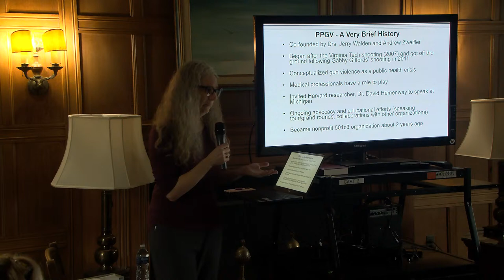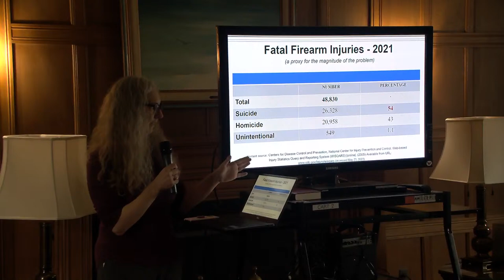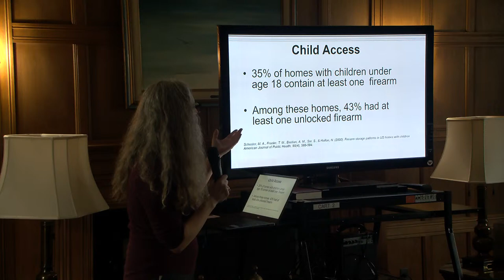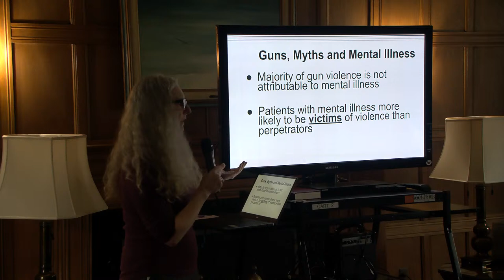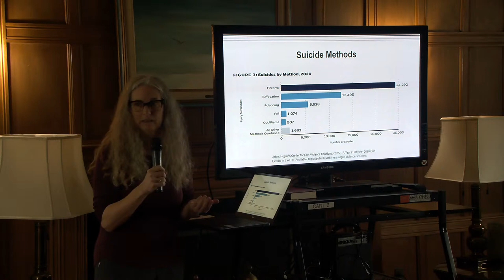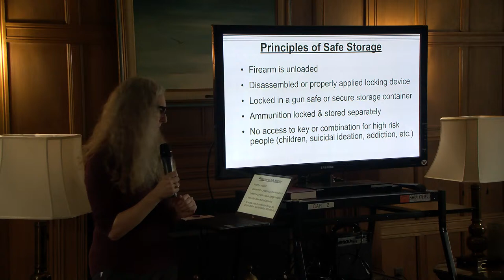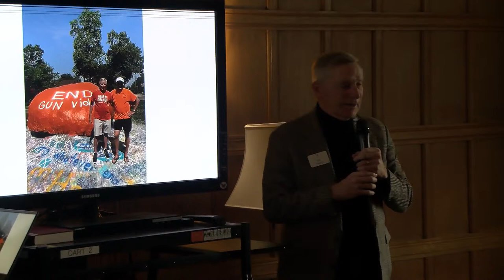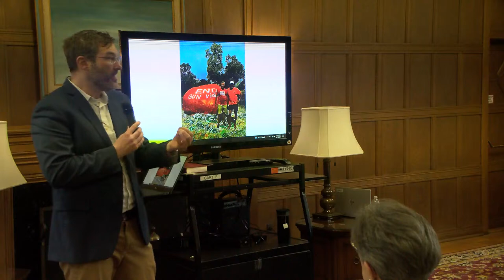Exploring The Faith - Gun Violence: A Public Health Crisis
Host: Jim Peggs
Speakers:  Dr. Sonya Lewis, President, PPGV and Ryan Bates, Executive Director End Gun Violence Michigan
Dr. Sonya Lewis, President, Physicians for Prevention of Gun Violence ( PPGV ) will describe efforts made to inform and inspire healthcare professionals to take steps to protect their patients from gun violence.
Mr. Bates will describe recently enacted legislation in Michigan designed to reduce gun violence. He also will describe plans for future legislative efforts to make our communities safer and suggest ways each of us can help advance the cause of gun safety.